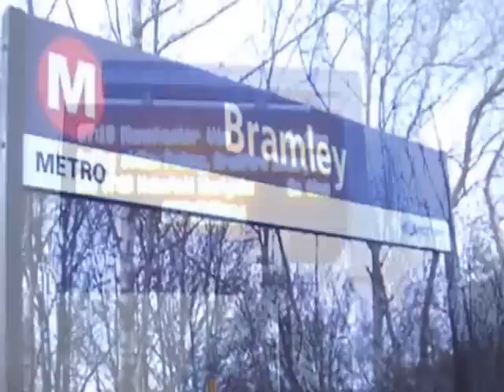West Yorkshire Travel Plan Network MetroCard Campaign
Clarice Wokes from Armley in Leeds used her free Metrocard to take the train between Bramley and her workplace in Halifax.